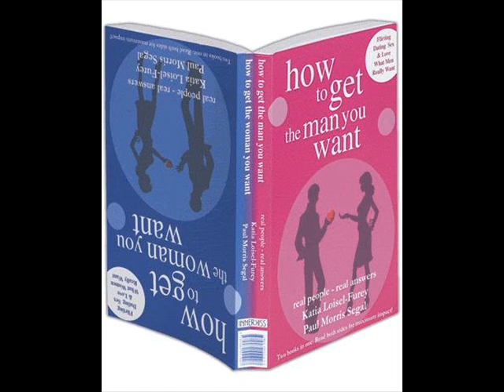Katia Loisel-Furey, Miss Flirt on NXFM Logies 2009 Lowdown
Miss Flirt , dating and body language expert Katia Loisel-Furey and co-author of How to get the man you want, How to get the woman you want chatted to the NXFM morning crew about the 2009 Logies. Who sizzles and who fizzled.